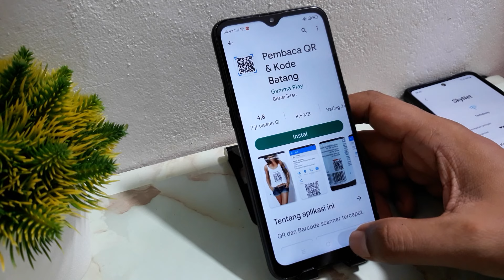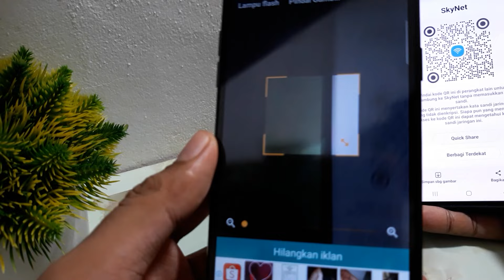Cara Scan Wifi di Hp Oppo A3s, A5s & F11